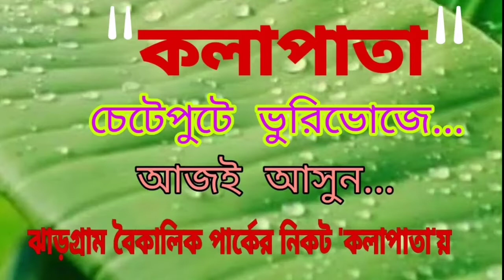সাম্প্রদায়িক মেলবন্ধন, হিন্দু বৃদ্ধার মৃতদেহ কাঁধে তুলে শেষকৃত্য সম্পন্ন করল মুসলিম যুবকরা